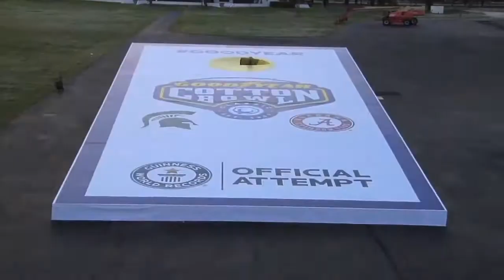Largest Cornhole Game: Goodyear breaks Guinness World Records record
Pompano Beach, FL, USA -- The Goodyear Tire & Rubber Company set the world record for constructing the World's Largest Game of Cornhole; measuring an astounding 64 feet by 32 feet, the super-sized version of the traditional tailgate game, cornhole, was paired up with another larger-than-life college football tradition—the Goodyear Blimp, according to the World Record Academy